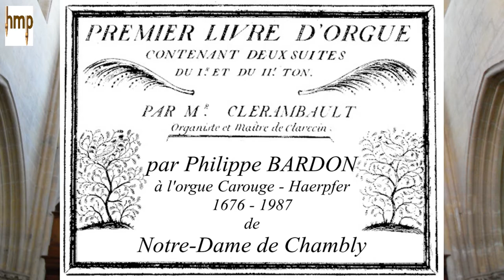Clérambault - 1° Suite - 1. Plein Jeu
1. Grand Plein-Jeu

GO : B8, M4, D2, Fourniture, Cymbale
Pos : B8, M4, D2, Cymbale
Ped : Tr8
Pos/GO